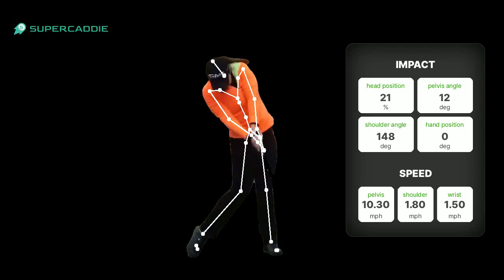슈퍼스윙 | 스윙분석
내 손안에 골프 메이트, 슈퍼캐디(SuperCaddie)

⛳스윙 구간 별 분석
어드레스부터 피니시까지 구간 별 움직임과 스피드를 분석할 수 있습니다.

넌 캐디없어? 지금은 1인 1캐디 시대!

슈퍼캐디에 올라오는 모든 이슈 콘텐츠는 문제시 삭제처리 됩니다.